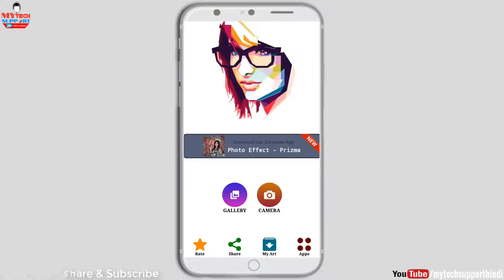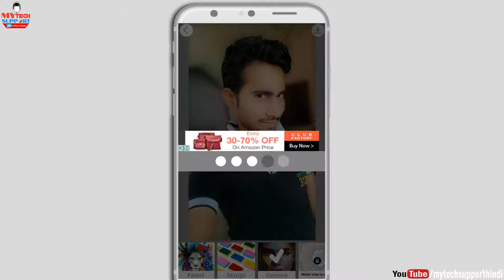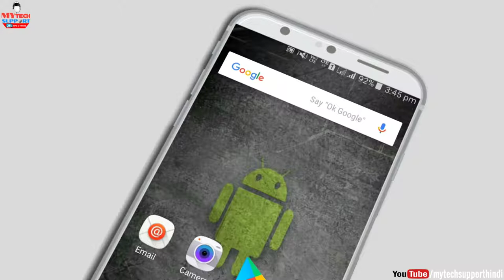Best Photo Art APP Amazing Photo art editing Make Photo Like Cartoon